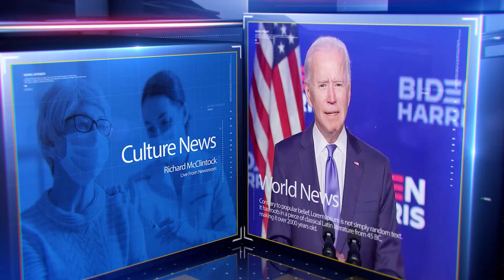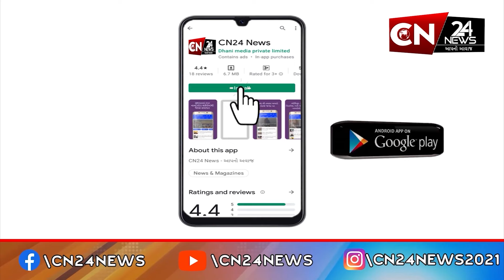રાષ્ટ્રીય : આસામમાં 24 બોમ્બ પ્લાન્ટ કર્યાનો દાવો કર્યો